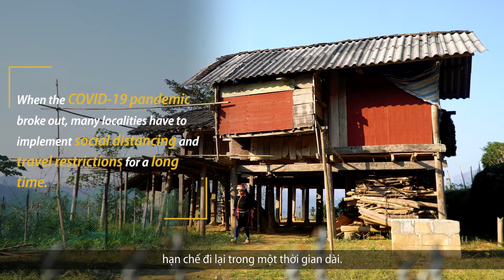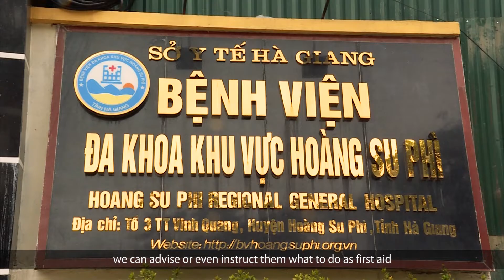Grassroots Telemedicine in Lang Son, Bac Kan, and Ha Giang province